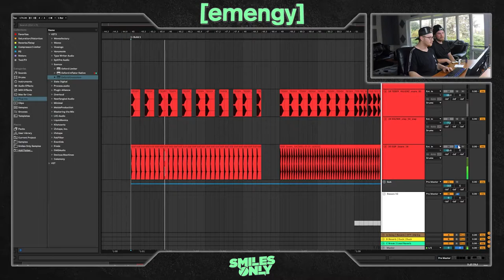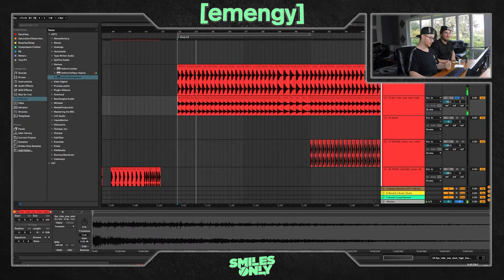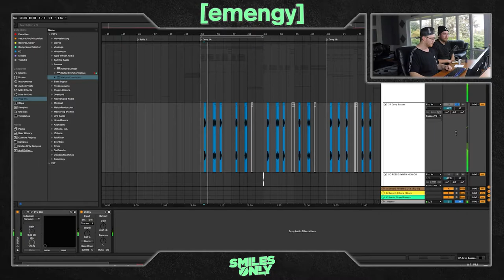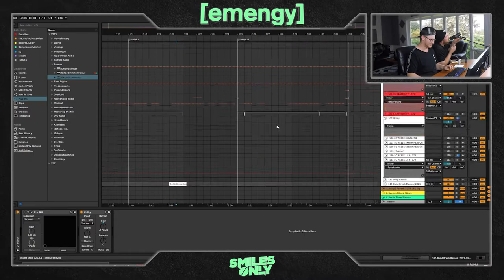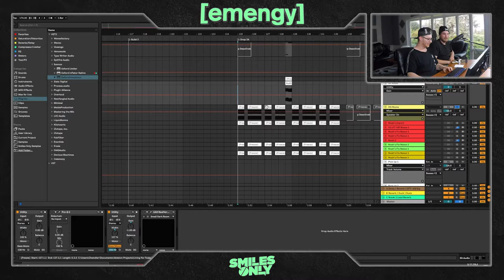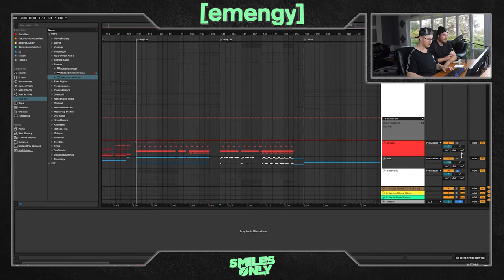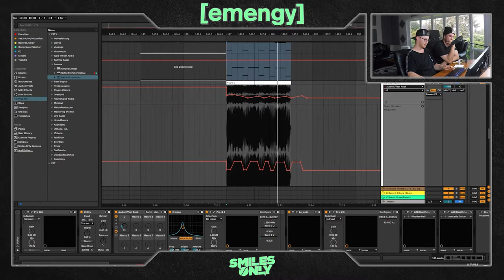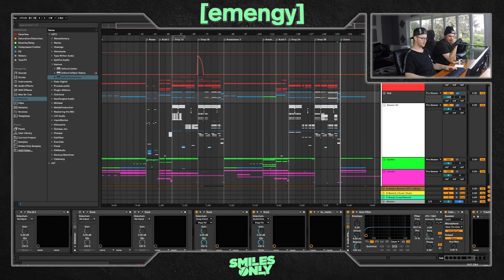Smiles Only Breaks Down Their Living For Today DNB VIP!!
Flatland Funk x Smiles Only - Living For Today [Smiles Only VIP]  is available everywhere via [emengy].